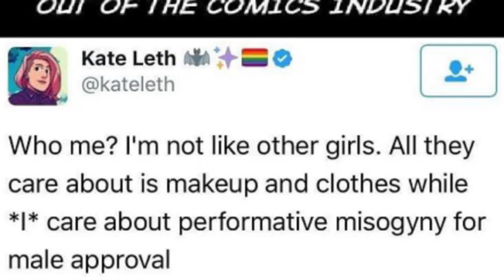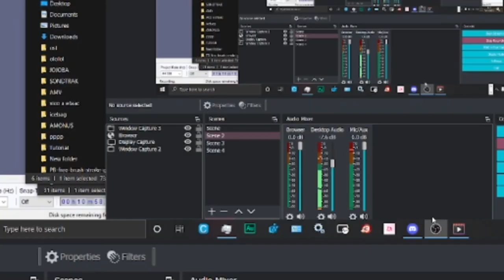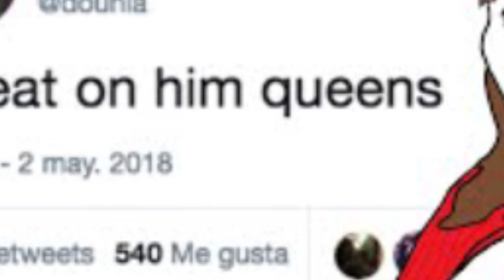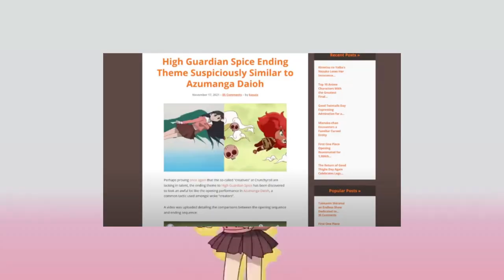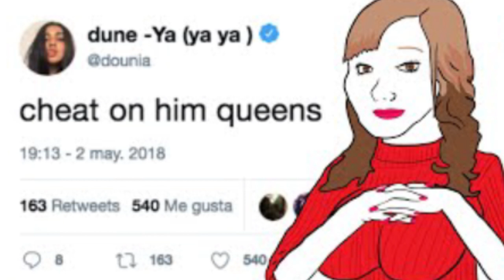crunchyroll loves high guardian spice be cringe speedrun google Rule 34 nsfw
high guardian spice is to cringe
ass fu$%% but how secy can ot be